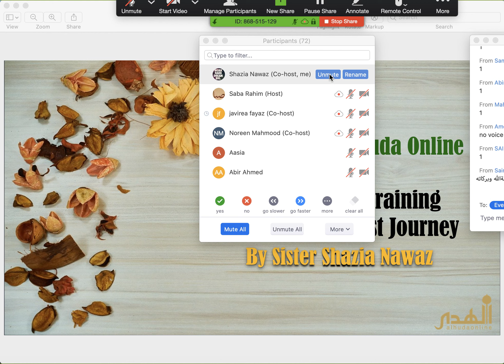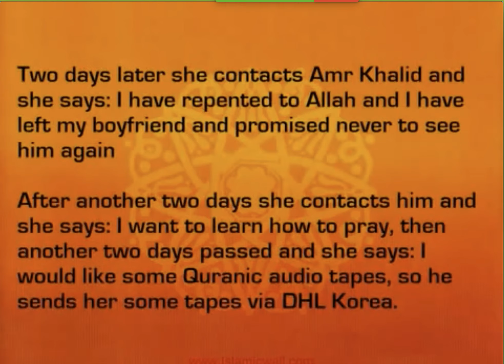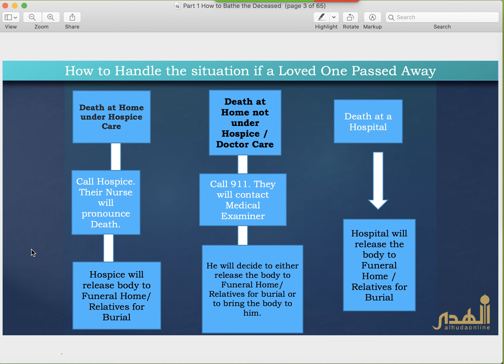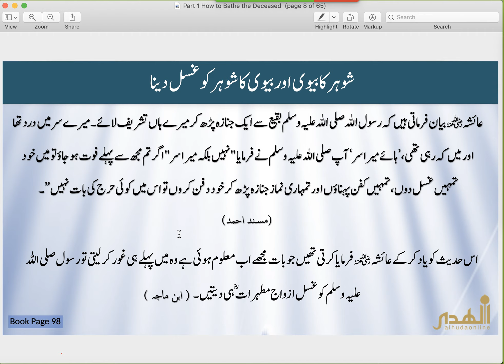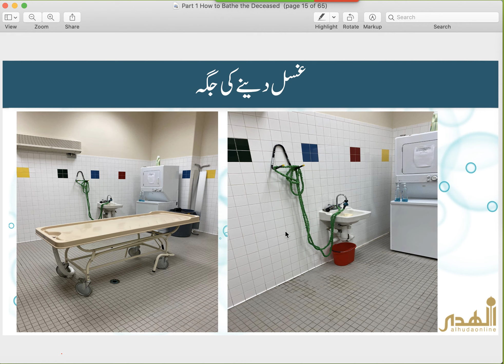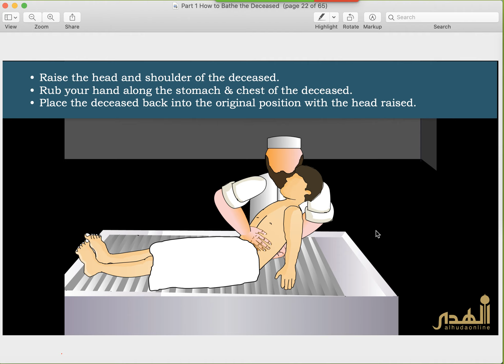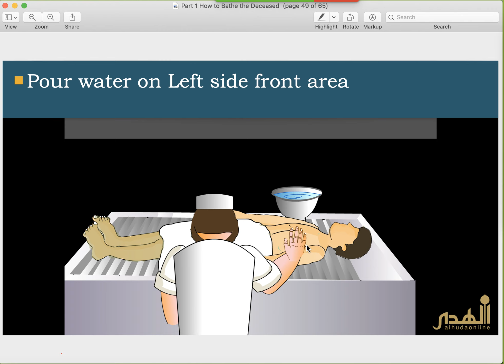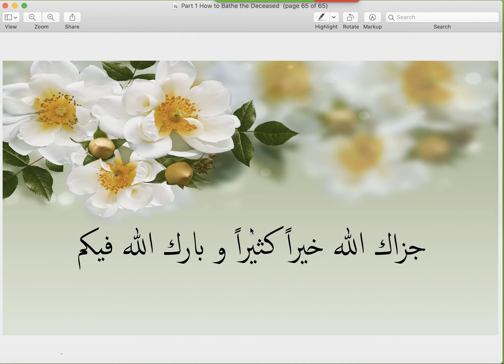Part 1 | AlHuda Online | How to Bathe a Deceased Person According to Sunnah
🖥Workshop and Training Preparation of Last Journey

By Sister Shazia Nawaz 🌹
In Urdu 🇵🇰

Learn the Sunnah Way of Washing and Shrouding of Deceased
میت کو غسل اور کفن دینے کا مسنون طریقہ